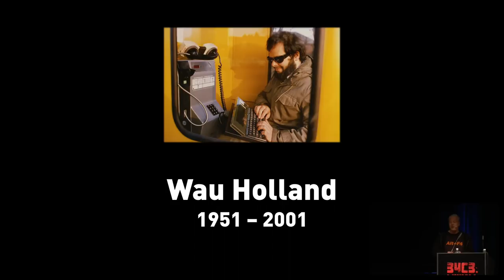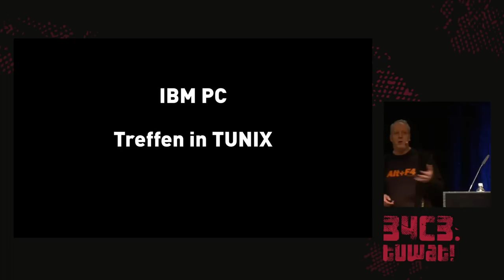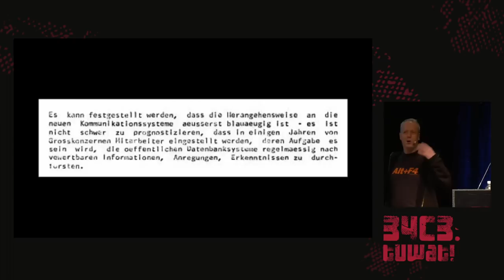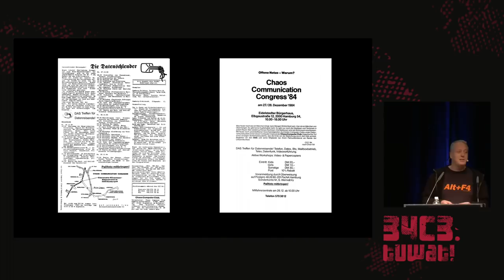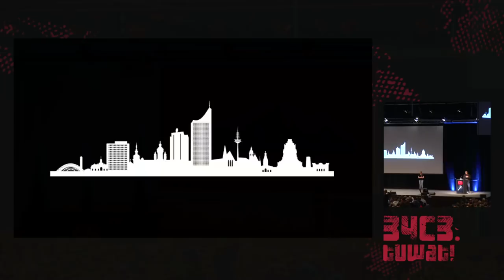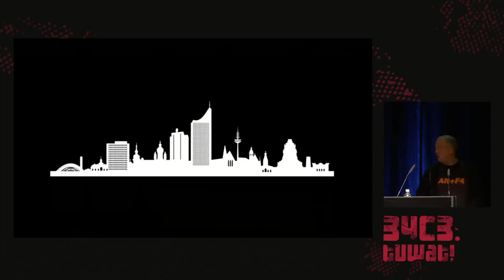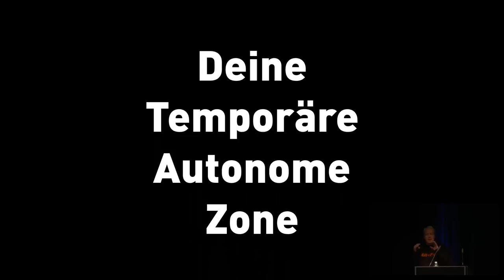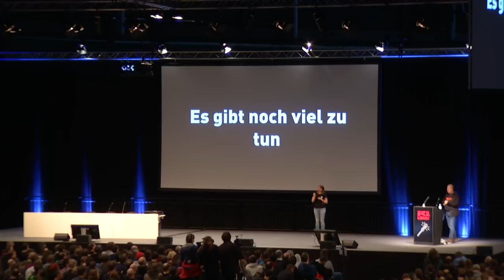34C3 - Eröffnung: tuwat - traduction française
Daß sich mit Kleinkomputern trotzalledem sinnvolle Sachen machen lassen, die keine zentralisierten Großorganisationen erfordern, glauben wir.

Tim Pritlove